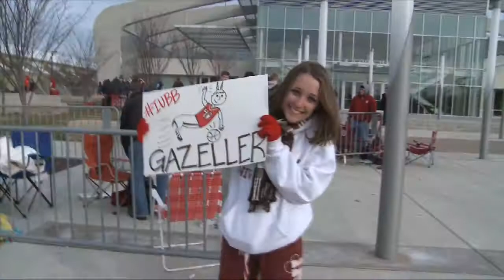WTIU Newsbreak, November 27, 2012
WTIU's Shameka Neely reports on the effects that I-69 will have on Terre Haute as well as the anticipation of the first big home game for IU men's basketball.